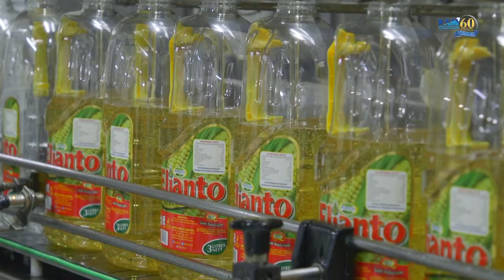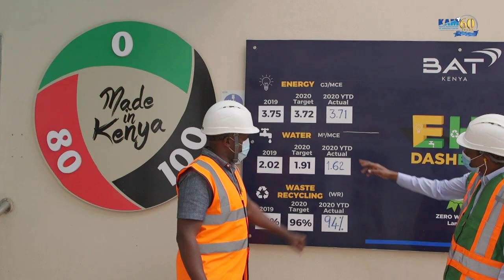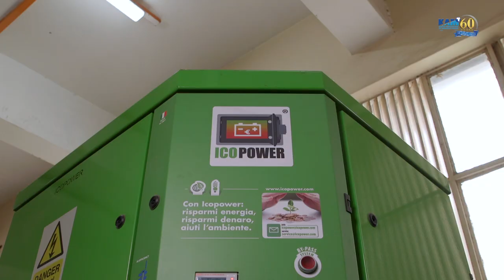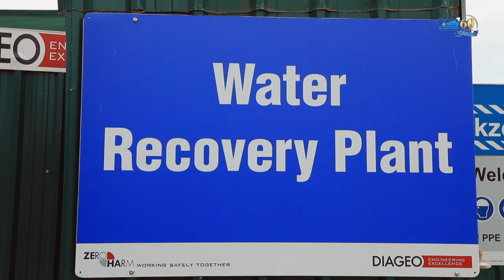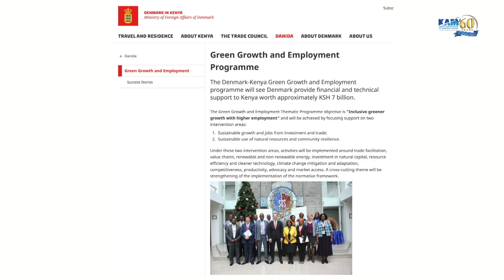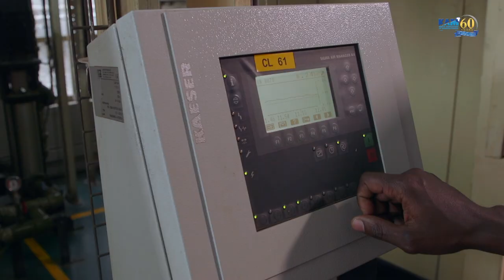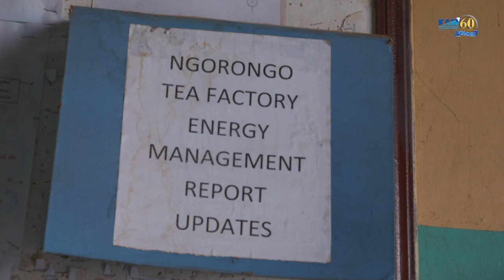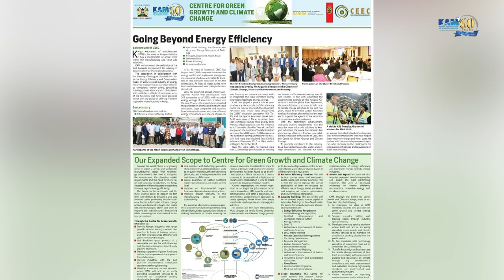The KAM GGEP Documentary on promoting Green Growth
With the support of the Danish government’s Green Growth and Employment Programme, KAM has increased its private sector engagement in inclusive green growth. This has further been facilitated by the adoption of sustainable business practices.

There has also been an increased investment in energy and resource efficiency  policies, legislation and institutions, all of which are supportive of private sector’s investments in renewable energy, energy and resource efficiency.